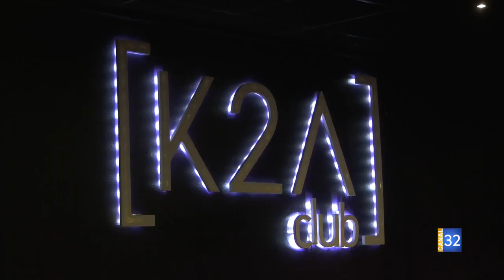Bar sur Seine : la discothèque K2A rouvre ses portes JT Canal32 09.03.23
La discothèque le « K2A » rouvre ce vendredi soir. A Bar-sur-Seine, l’établissement était fermé suite aux perturbations liées à la pandémie. Après neuf années d’activité, le propriétaire des murs, Pierre-Eric Jolly, cherchait un nouveau gérant. C’est désormais chose faite ! Frédéric Rivière a choisi de conserver le nom et l’esprit du lieu. Reportage.